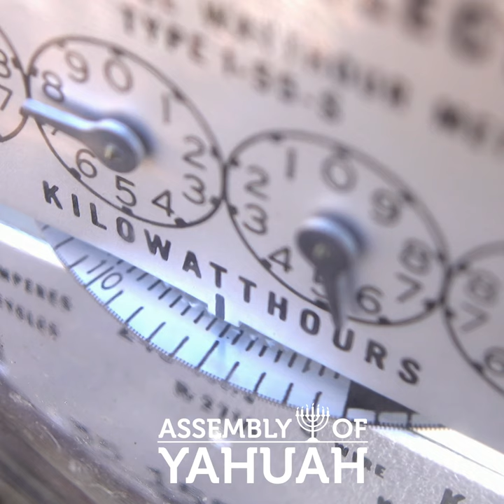Be Watchful (Based on Numbers 14)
There are rules to electricity. There are formulas. There are circuits and olms; resistance. Impedance. All of those things matter, and if you do it the wrong way, then you end up killing yourself or somebody else. The same thing here. These people (in Numbers 14) ended up killing somebody else because they wanted to do things their own way. They got people to follow them. We have to be mindful that is the same way the enemy comes at you. If he came at Yahusha that way on the top of the mountain after His 40-day fast to try to get him to go outside of what was already promised to Him, then he’ll do it to you. Be mindful of that. Be watchful of that, and be prayerful that Yah continues to give us strength through our walk.

WHO ARE WE:
We are the Assembly of Yahuah, primarily an online fellowship.

Shalom!